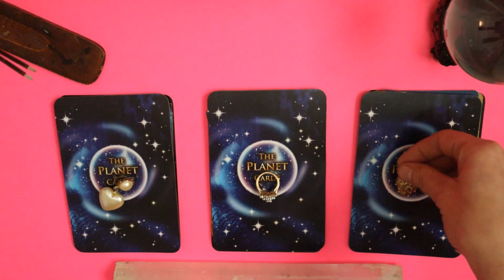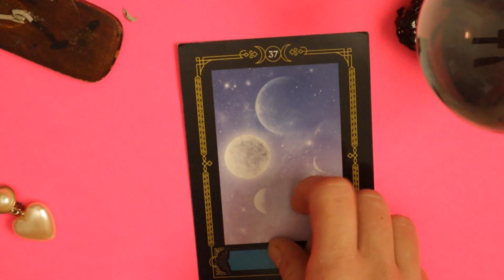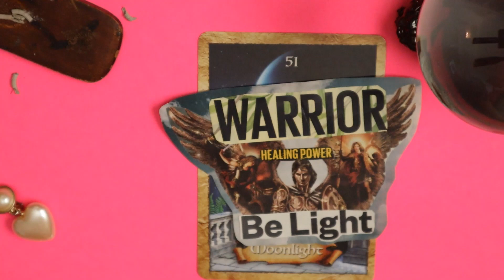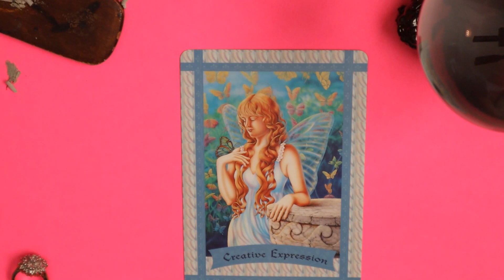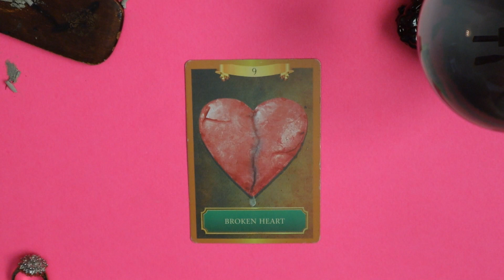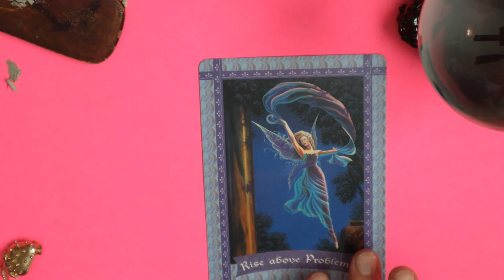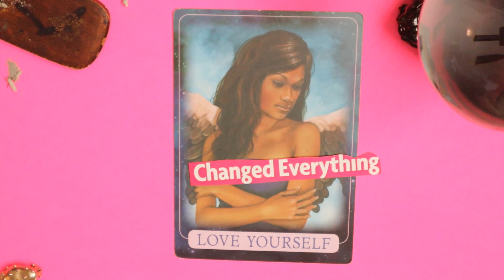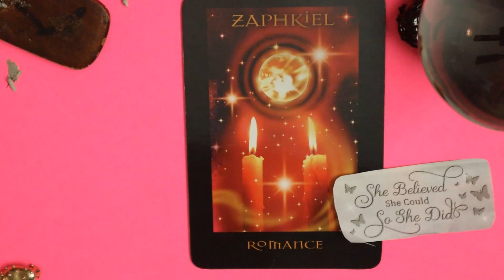What makes you SO BEAUTIFUL!? (inner and outer beauty) PICK A CARD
TIMESTAMPS
HEART 1:05
RING 17:53
STRAWBERRY 33:39

I am a clairsentient and claircognizant.
I  am so excited to channel these messages for you guys.
I aim to connect more and more with universe every day.
I read tarot with my own style.
Remember this is a general reading.
It won't resonate with everyone.
So take what fits and leave the rest.

???If you were curious???
Scorpio Sun ☀️
Aries Moon 🌒
Cancer rising.

I made a second channel for Scorpios (sun,moon,rising and Venus) If you guys would like to check it out

Any suggestions or ideas are welcome and appreciated.

Simply Spiritual Tarot Youtube channel are some samples of my work in the form of general pick a card readings, donations are welcome and appreciated. -A beautiful energy exchange- Infinite love 💋